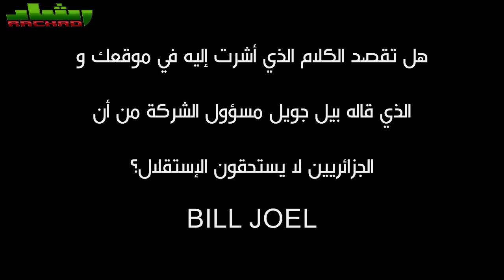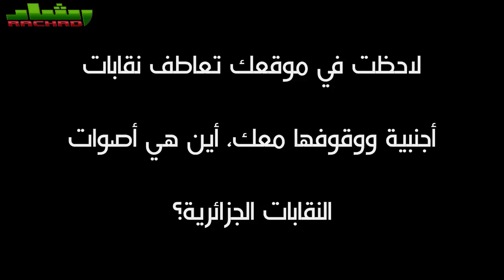Interview avec Yacine Zaid 1 حوار هاتفي مع النقابي ياسين زايد